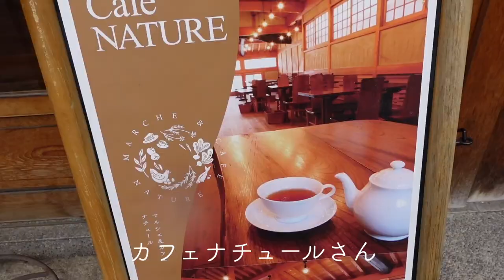【ルームツアー】古民家一人暮らしでも仕事もプライベートも妥協しない